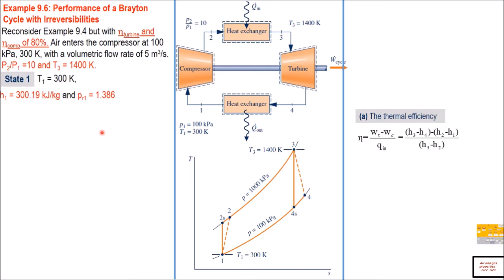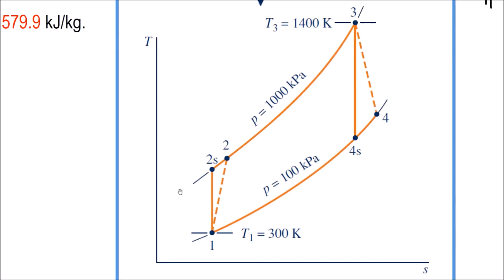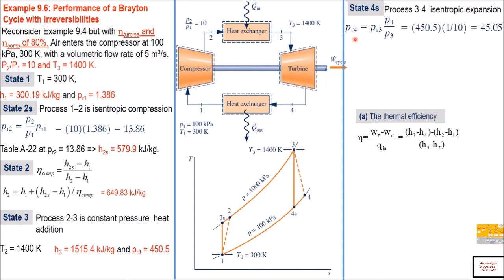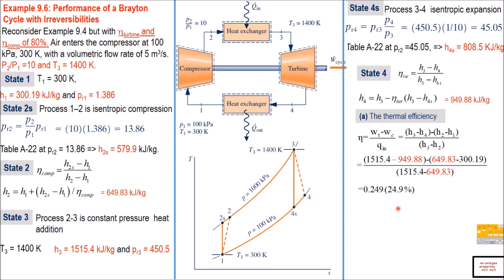4 Example on Actual Brayton cycle Variable specific heats